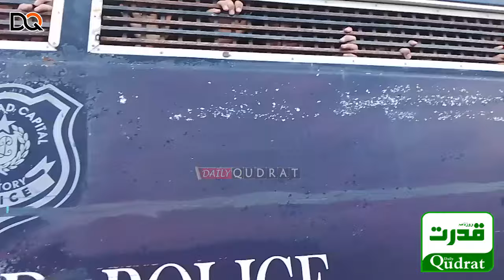🚨 Breaking News: Huge Dharna at D-Chowk! 🔥 | Jamaat-e-Islami & PTI Protest | Police Arrest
🚨 Breaking News: Huge Dharna at D-Chowk! 🔥 | Jamaat-e-Islami & PTI Protest | Police Arrest Jamaat-e-Islami Workers 👮‍♂️ | Hafiz Naeem’s Statement 🇵🇰 | Islamabad Sit-In Updates